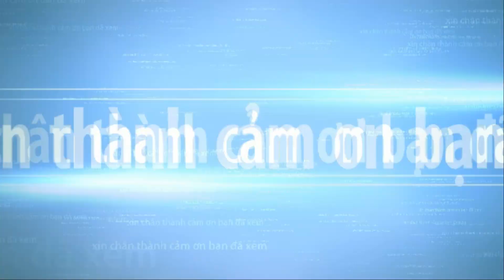Exhibit at 2019 Taiwan Shohin Bonsai Association Exhition next